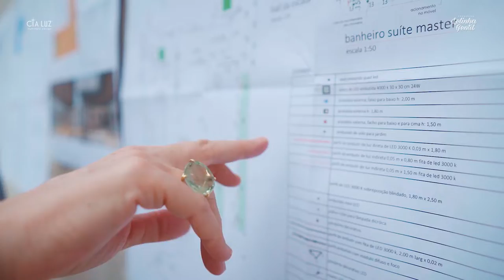Projeto Luminotécnico| Lelinha Gentil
aprenda o passo a passo de um projeto luminotécnico no vídeo de hoje